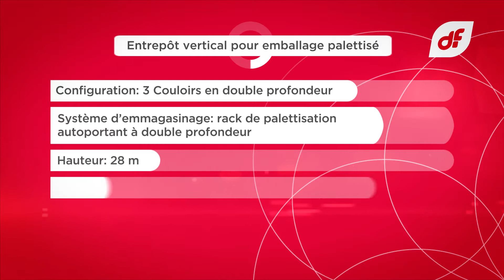DF Entrepôt de carton produit fini